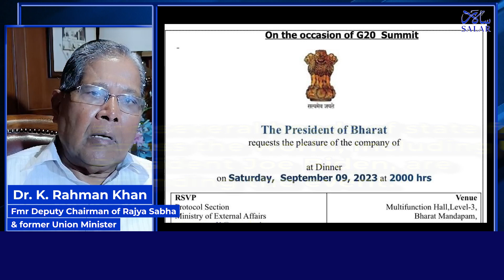Dr. K. Rahman Khan reminds the Warning of Dr. BR Ambedkar | The President of 'Bharat' Controversy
Union of States is 'under attack,' according to Congress, as President of 'Bharat' receives G20 dinner invitation.

The phrase "President of Bharat" has been used in place of the customary "President of India" for the first time in an official invitation to a banquet that the President is hosting for guests attending the G20 meeting.

Cauvery Water Dispute | Chandrayaan-3 Moon Mission | Karnataka Politics Development | HD Kumaraswamy | CM Siddaramaiah - DCM DK Shivakumar | Opposition Parties | ಕನ್ನಡ ನ್ಯೂಸ್ | Karnataka Politics | Kannada News Live